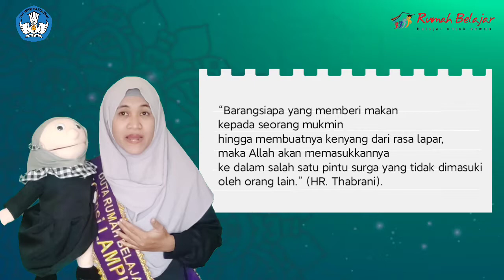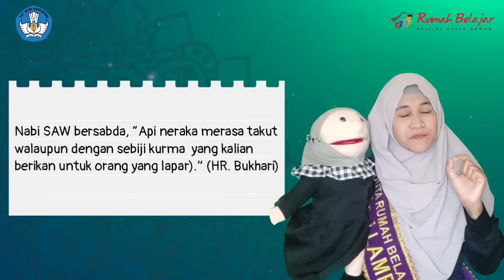Kultum DRB | Nuvis Melodiana | Keutamaan Memberi Makan Fakir Miskin